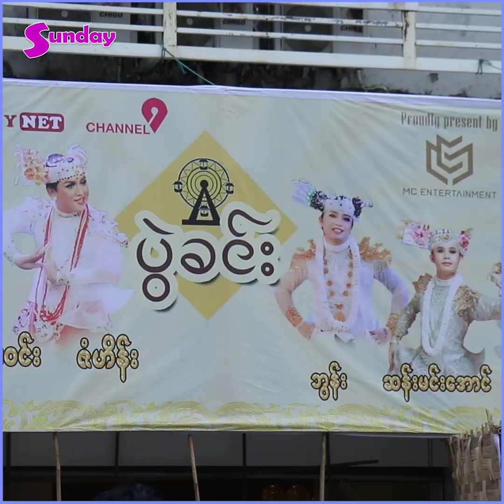ကချင်သလိုမကချင်သလိုနဲ့ မဆောင်းလည်း ပွဲခင်းမှာ ပါလာမှာပါ တင်မောင်ဆန်းမင်းဝင်း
##"ပွဲကြိုက်ပြီးနှစ်ပေါင်းများစွာမကြည့်ရတဲ့ ဘိုးဘိုးဘွားဘွားတွေအတွက် ပြန်ပြောင်း သတိရစရာဖြစ်စေချင်တယ်။ ကိုယ်တွေရဲ့ မြန်မာယဉ်ကျေးမှု အနုပညာ ပွဲခင်းကြီး ၊ ပွဲဈေးတန်းတွေကို ပြန်ပြီးသတိရဖို့ ထိန်းသိမ်းဖို့အတွက် စီစဉ်ပြီးက မှာဖြစ်ပါတယ်။ စိတ်ကျဉ်းကျပ်မှု တစ်ခု ကို ခဏတာ ထွက်ပေါက်လေးအဖြစ်အသုံးချဖို့ နေရာလေး တစ်ခုပါပဲ။ ပွဲခင်းဆိုတာ ဇာတ်ပွဲတင်မဟုတ်ဘူးလေ၊ ကျွန်တော်တို့ မွေးဖွားကြီးပြင်းရာ နေရာပါပဲ ။ အခု ကျွန်တော်တို့ရဲ့ ပွဲခင်းထဲမှာ ကချင်သလိုလို၊ မကချင်သလိုလိုနဲ့ မမဆောင်းလည်းပါလာပါလိမ့်မယ်"တင်မောင်ဆန်းမင်းဝင်း